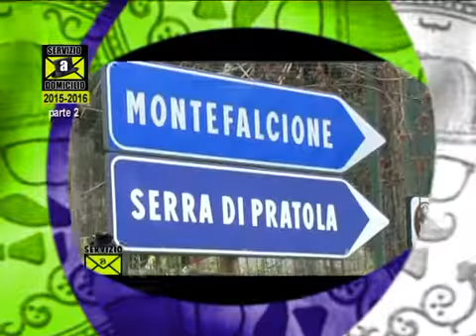SAD MEGLIO 2016 2^ puntata 1^ PARTE